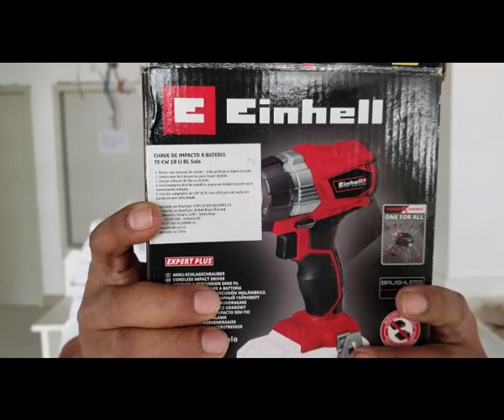Essa Parafusadeira é Pra Quem Precisa de Força